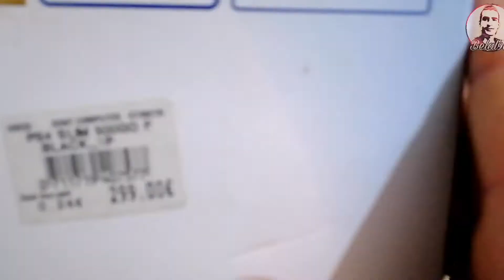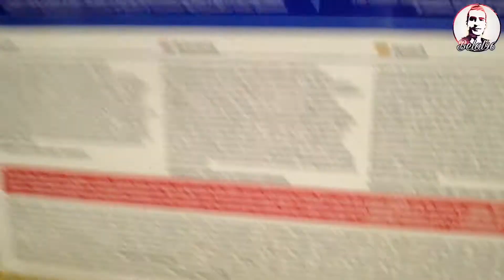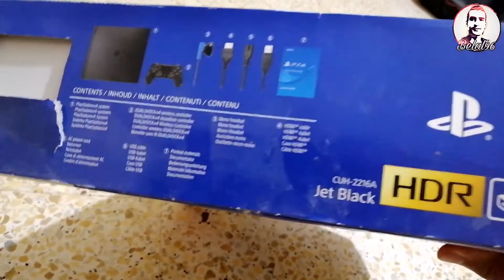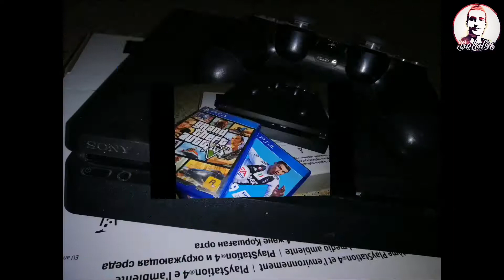299 € Unboxing ps4 slim فتح صندوق جهاز سوني بلاي 4 سليم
اول لعبة على جهاز ps4 اضغط على الرابط وشاهد متعة

شكرا

هنا unboxing لمنتجات جديدة ان شاء الله